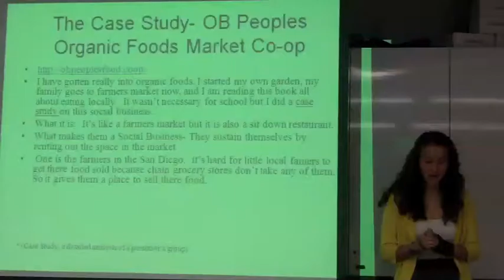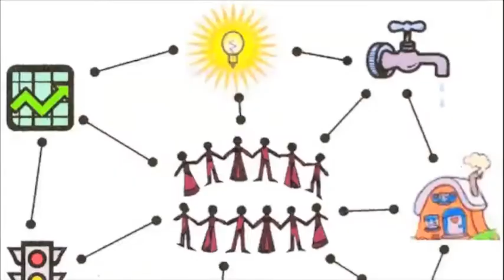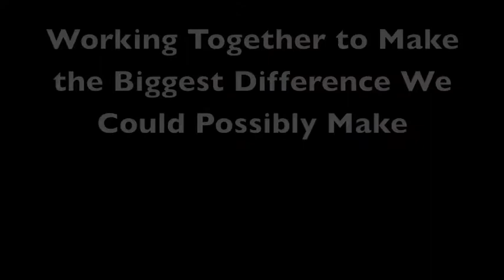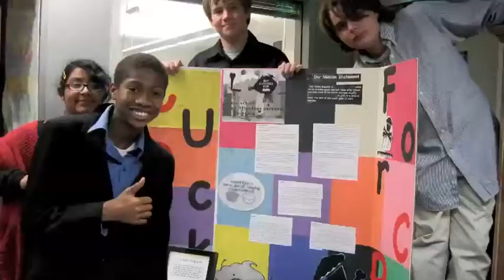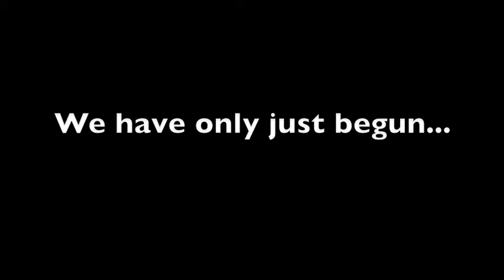SB Project Intro 2